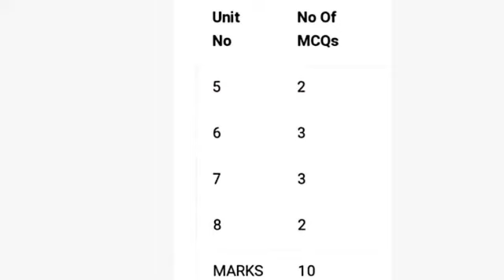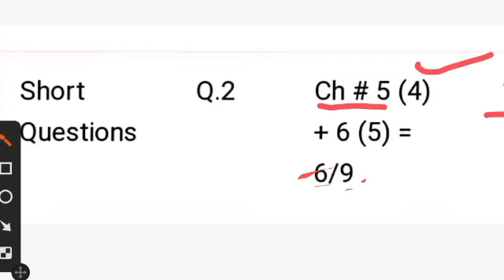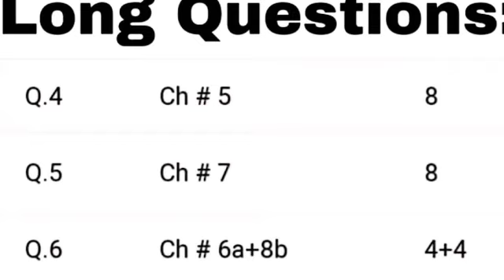10th Class Pak Study Pairing Scheme 2022 - Kids Online Learning Platform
10th Class Pak Study Pairing Scheme 2022